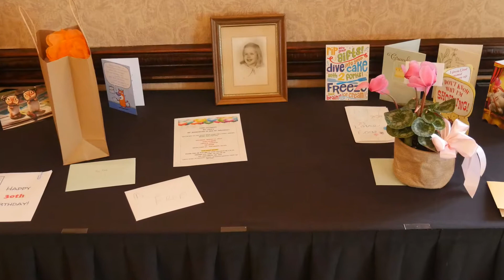Ms. Fred's 40th Anniversary of her 30th Birthday PHOTO SLIDESHOW